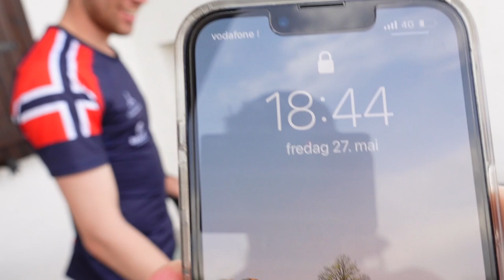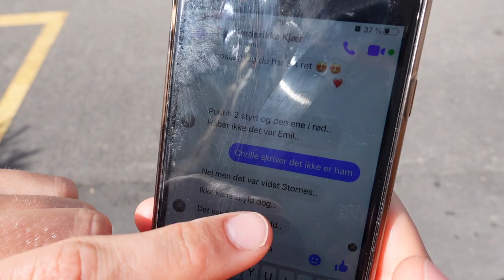World Cup Arzachena 2022 // Team Norway Triathlon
Unfortunately not the season opening we were hoping for, but that’s life sometimes. Hopefully Casper will have a fast recovery!🙏🏻

Otherwise, really fun to race a World Cup for the first time in my life!